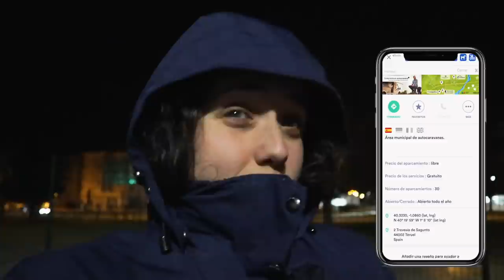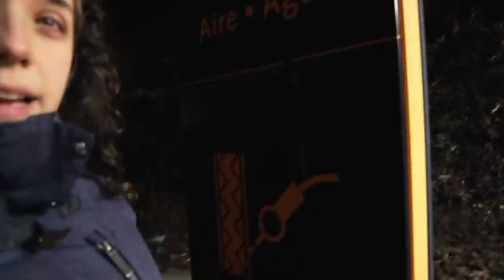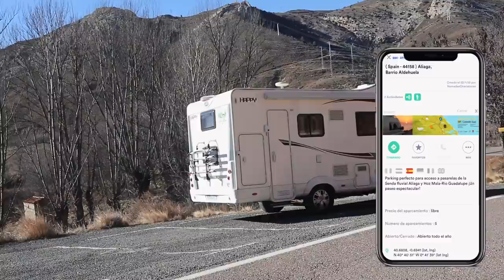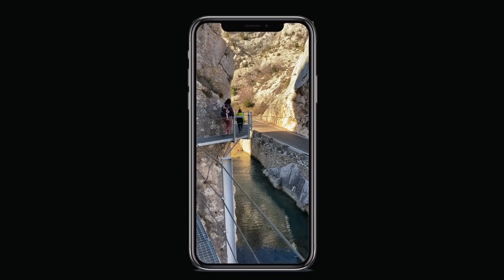SE CONGELA TODO 🥶😱NOS QUEDANOS SIN AGUA ❗️ESPECTACULARES pasarelas de Aliaga en AUTOCARAVANA🚍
La aventura de hoy arranca... Digamos que regular 😰No te lo pierdas!!

Este es nuestro equipo de grabación y edición👇🏼Os dejamos los enlaces por si os interesan😉